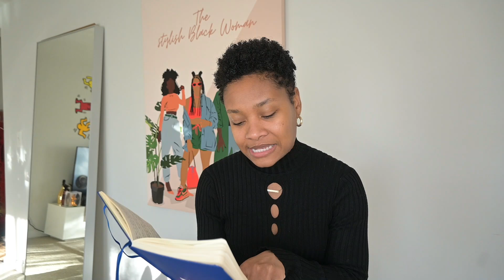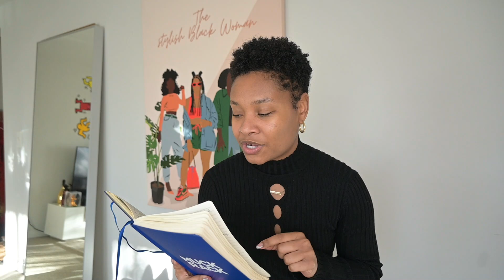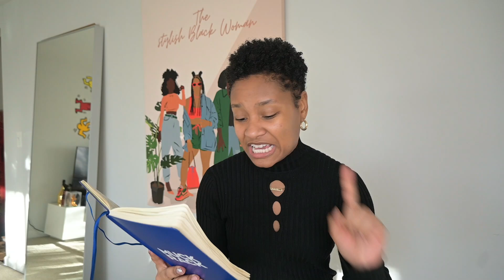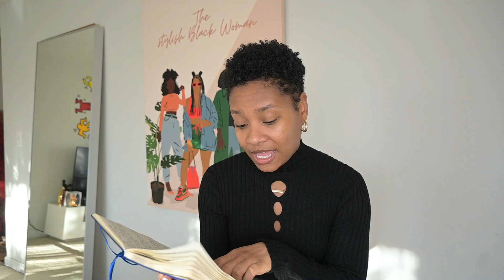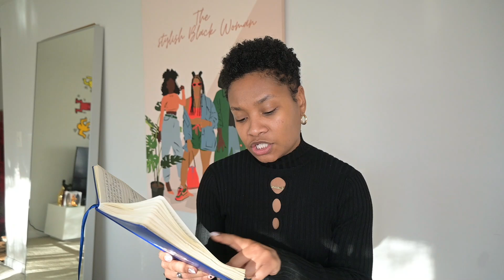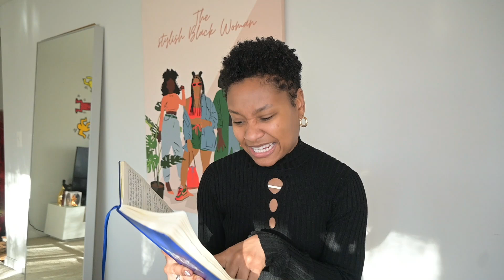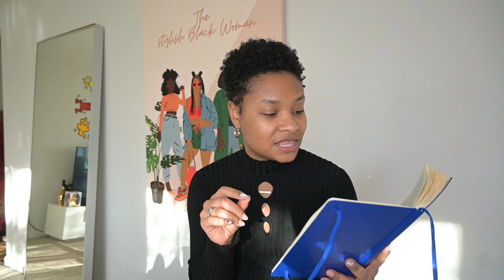FINANCIAL FAVOR | JANUARY TESTIMONY PART 2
Here is part 2! I'm so excited to share the remainder of January's testimony and I pray that it blesses you.

I will be releasing monthly testimonies for the entire year and can't wait to see what God continues to do!